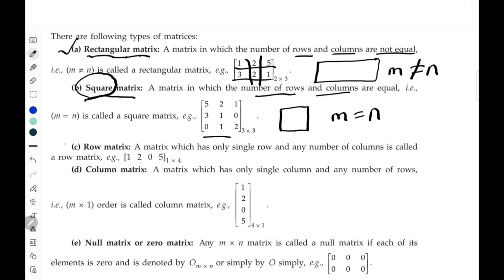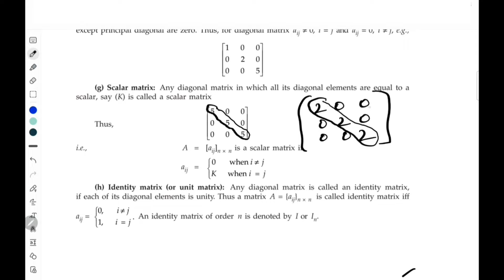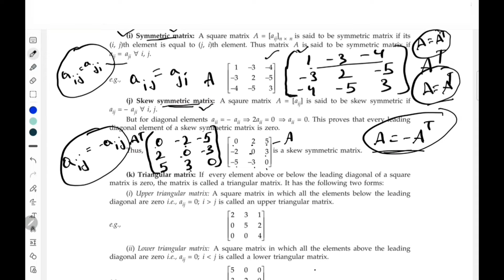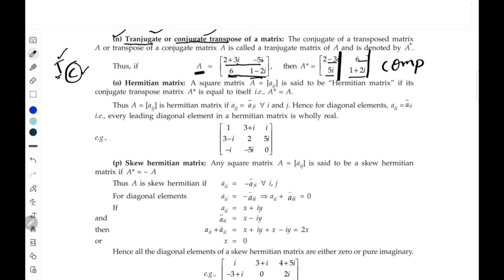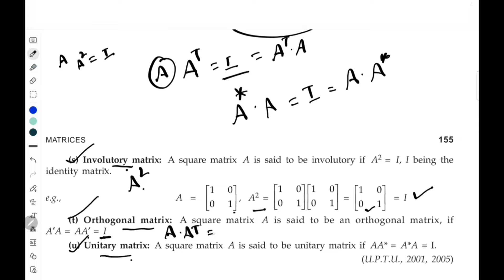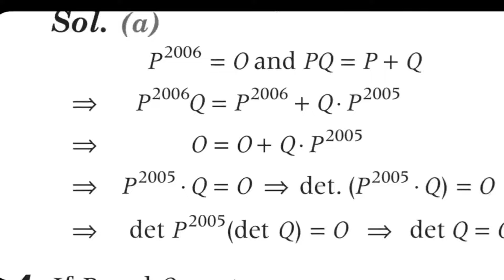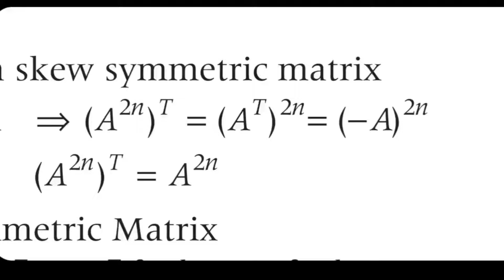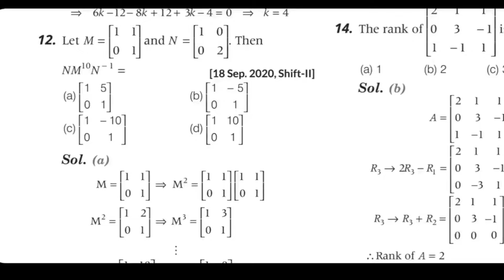EAMCET 2024 Free online class 15 || MATRICES Part 2 || Preparation Tips, Short cuts, youtube class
Eamcet Free Classes Play List

📚 ** Eamcet / EAPCET State wide Free Grand Test, Mock test

Description:
Welcome to ManabadiVideos' EAMCET Free Video Classes series! In this installment, we dive into the topic of Partial Fractions from Intermediate 2nd year syllabus. Whether you're preparing for EAMCET or simply want to strengthen your understanding of this crucial topic, this video is tailored just for you.

Timestamps:
0:00 - Introduction to Matrices
1:15 - Key Concepts Explained
3:30 - Most Important Questions Unveiled
7:45 - Expert Tips for Easy Solving
10:20 - Time-Saving Shortcuts Revealed
12:40 - Q&A Session with Solutions
15:00 - Conclusion and Next Steps